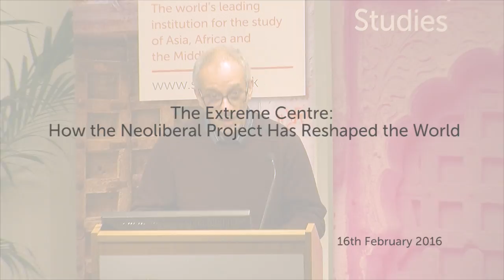The Extreme Centre: How the Neoliberal Project Has Reshaped the World, Tariq Ali, SOAS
This seminar titled "The Extreme Centre: How the Neoliberal Project Has Reshaped the World" was given as part of the Development Studies Seminar Series at SOAS University of London by Tariq Ali (writer, filmmaker and editor of New Left Review) on 16 February 2016.

Since 1989, politics has become a contest to see which politicians can best serve the needs of the market. The result is always the same: a victory for the Extreme Centre. The same catastrophe has taken place in the US, Britain, Continental Europe and Australia. In this urgent and wide-ranging case for the prosecution, Tariq Ali looks at the people and the events that have informed this moment of political suicide: corruption in Westminster; the failures of the EU and NATO; the soft power of the American Empire that dominates the world stage uncontested. Despite this inertia, Ali goes in search of alternative futures, finding promise in the Bolivarian revolutions of Latin America and the edges of Europe. Emerging parties in Scotland, Greece and Spain, formed out of the 2008 crisis, as well as Corbynism in Britain, are offering new hope for democracy.

Tariq Ali has been a leading figure in the international left since the 60s, having engaged in debates against the Vietnam War with leading politicians of the time. He has written extensively on world history and politics; his works include The Obama Syndrome, The Clash of Fundamentalisms and his most recent publication, The Extreme Centre: A Warning. Described by the Observer as an 'intellectual bomb thrower' his contributions extend to film and theatre scripts, novels and published conversations, such as with Edward Said. He is a regular broadcaster on BBC Radio and contributes to magazines and newspapers including The Guardian and the London Review of Books.